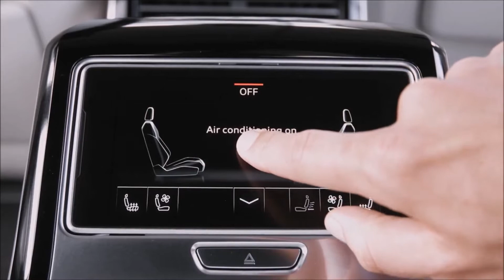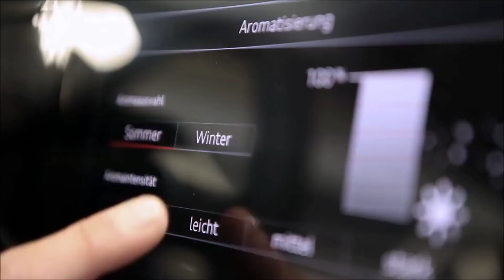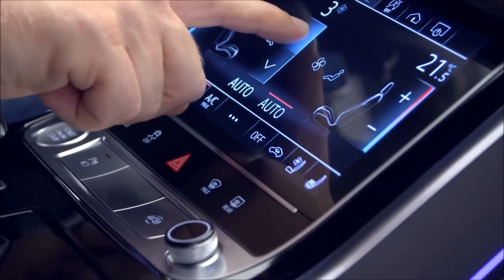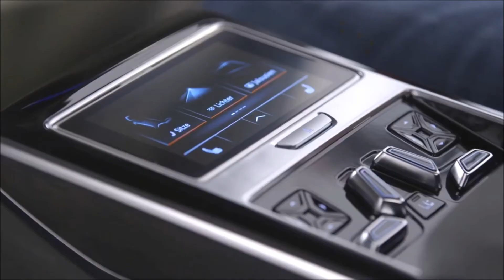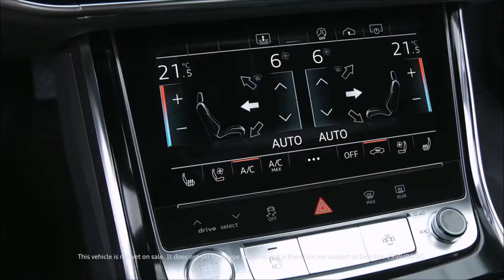World Luxury Car 2018 - Audi A8 Interior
The A8 resembles a lavish, spacious lounge. A reduced design was chosen for the interior, with the instrument panel largely devoid of buttons and switches. At the center of the new operating concept is a 10.1-inch touchscreen display that, when off, blends almost invisibly into the high-gloss black bezel of the instrument panel thanks to its black-panel look. When the system is started, the user interface featuring new, concise graphics appears.

With a resolution of 1,540 x 720 pixels, the now gently curved TFT screen provides very sharp images and high contrast, even when viewed from an angle. The menu structure is intuitive and flat, like with a modern smartphone.

The driver controls the infotainment system with fingertip control on the large display. They can use a second touchscreen display on the center tunnel console to access the air conditioning and comfort functions as well as to enter text. When the driver activates a function in the upper or lower display, they hear and feel a click by way of confirmation. The combination of acoustic and tactile feedback along with the use of common touch gestures such as swiping make the new MMI touch response especially safe, intuitive and quick to use.

On top of that, the new, natural speech control turns the A8 into an intelligent conversationalist. The driver can freely formulate commands. The clever dialogue manager asks questions, if necessary, allows corrections, offers choices and also accepts being interrupted. Information on destinations and media is either available on board or is delivered from the cloud at LTE speed. The extensively optimized navigation is another new feature: It is self-learning, based on the routes driven previously. This provides the driver with intelligent search suggestions. The map also incorporates highly detailed 3D models of major European cities for a more realistic representation.

The latest version of the Modular Infotainment Platform, the MIB 2+, serves as the control hub for all these functions. It integrates a cutting-edge K1 processor by the Audi venture partner NVIDIA. A second K1 chip generates the graphics on the Audi virtual cockpit, which as the digital instrument cluster offers a full HD resolution of 1,920 x 720 pixels.

And the Bang & Olufsen Advanced Sound System delivers a new spatial experience by bringing its fascinating 3D sound to the rear seats for the first time. It is matched by a new standard of telephony in the A8 thanks to Audi phone box and Voice over LTE – a standard the user will experience both in operation and in the sound and connection quality.

The classiest seat in the Audi flagship model is in the rear right – the optional relaxation seat in the A8 L that comes with four different adjustment options and a footrest. In this seat, the passenger can warm and massage the soles of their feet on a unit with multiple settings incorporated into the back of the front-passenger seat. The rear passengers can also control an array of functions such as ambient lighting, the new HD Matrix reading lights and seat massage, plus make private phone calls, via a separate operating unit. The rear seat remote, with its OLED display as large as a smartphone, is a removable unit housed in the center armrest.